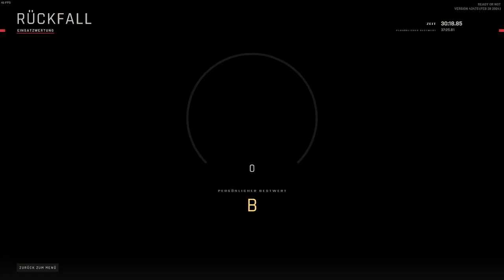Ready or Not - Krankenhaus mit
geschafft und doch nicht geschafft...